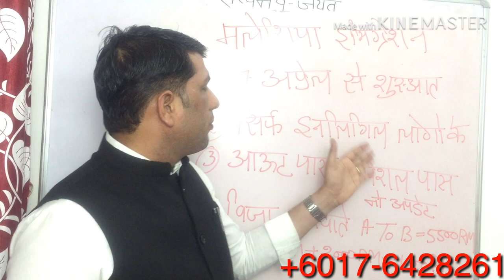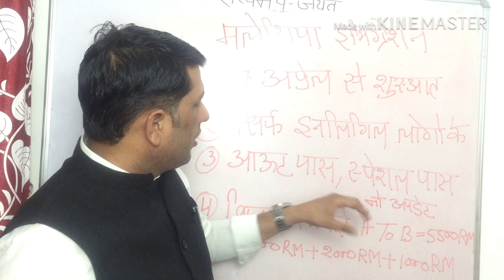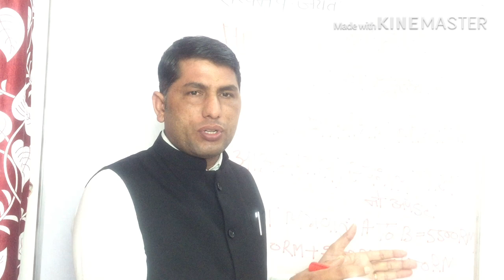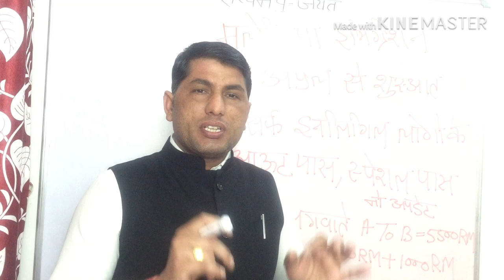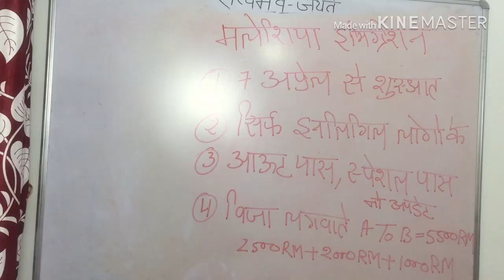मलेशिया ईलिगल वर्कर्स के लिए जानकारी।illegal workers update.27 March 2019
Fwd: Fwd:

नमस्कार साथियों। मेरा नाम एडवोकेट अशोक चौधरी है। और इस वीडियो के माध्यम से मैंने आपको यह बताया है। ताकि आपको जब भी विदेश जाएं। आपको यह वीडियो काम आ सके। ताकि हर रोज आपको नई जानकारी मिल सके। धन्यवाद।

Malaysia immigration enquiry.
मलेशिया कैसे जाएं? मलेशिया में जॉब। मलेशिया में क्या क्या जॉब मिल सकती है? मलेशिया वर्क परमिट विजा क्या होता है? मलेशिया वर्क परमिट वीजा कहां से मिलता है? मलेशिया वर्क परमिट विजा की कितनी फीस होती हैं? मलेशिया वर्क परमिट विजा कितने प्रकार के होते हैं? मलेशिया a2a वीजा क्या होता है? मलेशिया प्लांटेशन विजा क्या होता है? मलेशिया प्लांटेशन विजा में सैलरी कितनी होती है? मलेशिया वर्क परमिट में कंस्ट्रक्शन में सैलरी! मलेशिया प्लंबर, इलेक्ट्रिशियन, कारपेंटर ,सैलरी! मलेशिया होटल जॉब सैलेरी! मलेशिया पैकिंग जॉब सैलेरी! मलेशिया गार्ड जॉब सैलेरी! मलेशिया विजिट विजा! मलेशिया विजिट विजा के नुकसान! मलेशिया वर्क परमिट विजा के फायदे! मलेशिया वर्क परमिट! मलेशिया ब्लैक लिस्ट कैसे होता है? Malaysia dp10 visa enquiry.